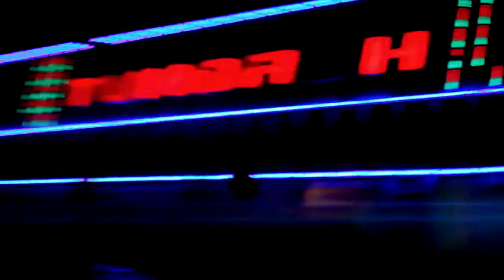Hagatsaj chadah uu - Bold ft. Solongo (Uchirtai gurav movie OST).mp4